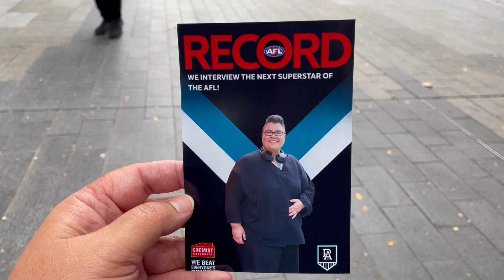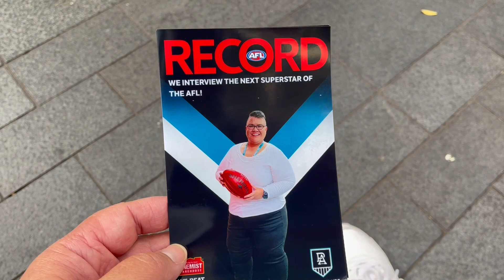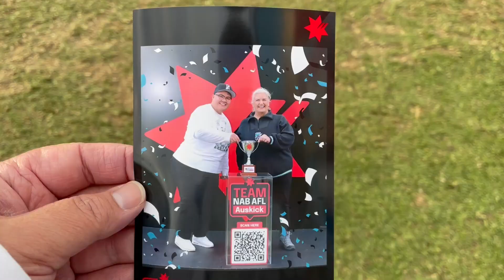AFL Gather Round: Port Adelaide v Western Bulldogs | Football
Round 5 of the AFL season was Gather Round. A kind of lame name for a pretty good concept actually. All 9 games of the round were played in Adelaide, with 6 games at Adelaide Oval, including two double headers, with the remaining 3 games played at the Parade and Mt Barker.

I went to the Footy Festival at Elder Park and the Essendon Bombers v Melbourne Demons (well, half of it) and the Port Adelaide Power v Western Bulldogs double header at Adelaide Oval.

Was good fun and would recommend attending next season where it will probably be bigger and better.